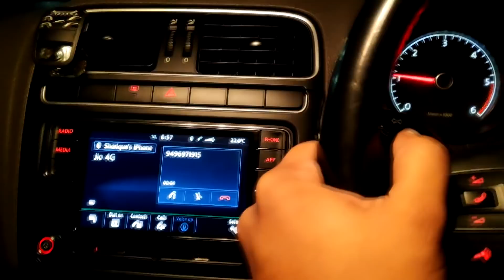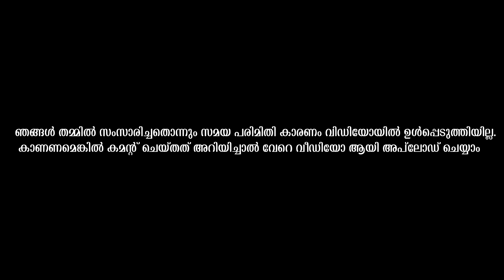ബാംഗ്ലൂർ ട്രിപ്പ്! Awesome Bangalore Trip with Subscribers | Sharique Samsudheen Malayalam Vlog #1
This is my first travel/lifestyle vlog experiment where I show the Bangalore road trip that I had with 3 of my subscribers who won the giveaway. We travelled on 31st December and celebrated new year in Bangalore, All of them were super fun and we had a fun time together!